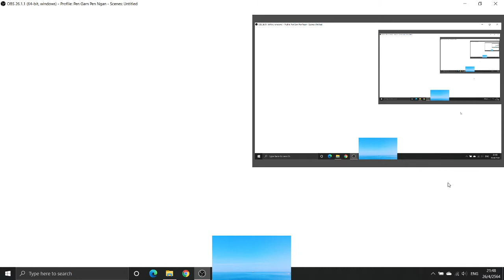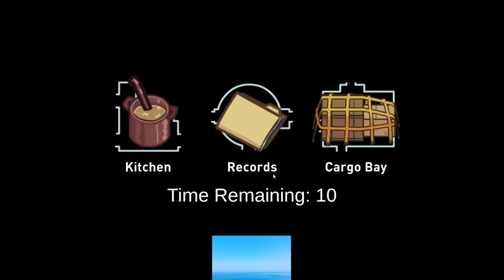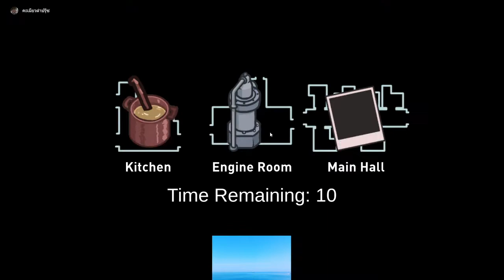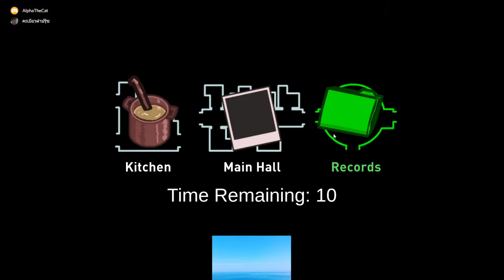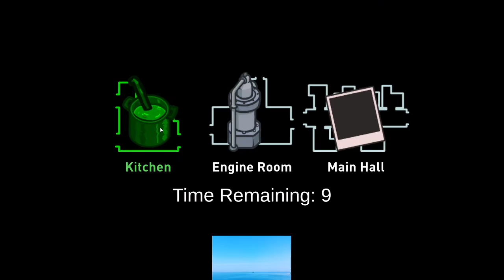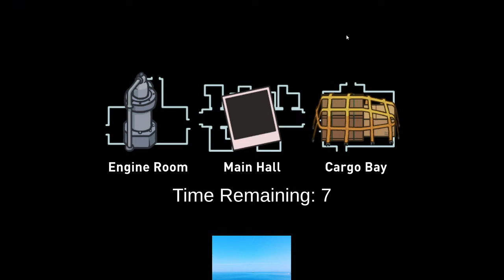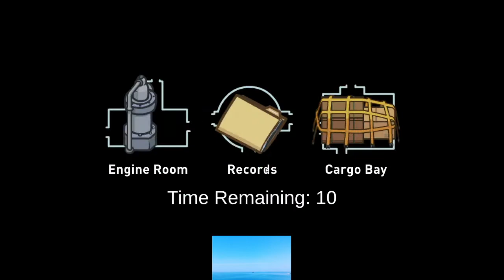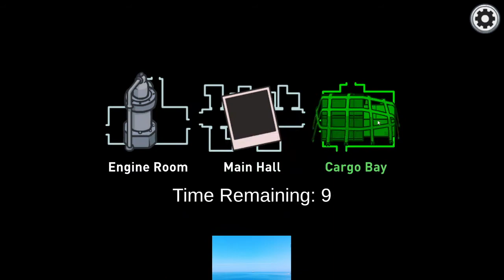[Th] Twitch Live: Among Us ซักกะนิด ซักกะนิด with friends (ย้อนหลัง)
มันจะดีเลย์อยู่พอสมควรนะครับ ต้องขออภัยด้วย จะพยายามหาทางแก้ไขนะครับ